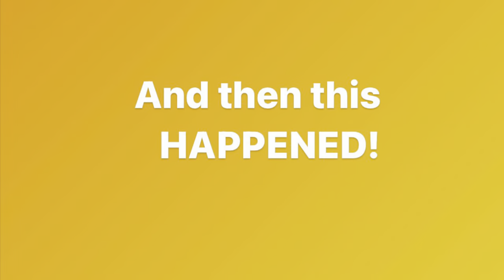Guess What's In Our POOL Now???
If you thought frogs in the pool were crazy, look at THIS!